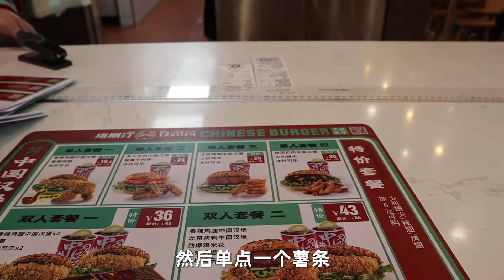刚发现一家中国汉堡，饼皮用的烧饼，酥脆可口，很有特色